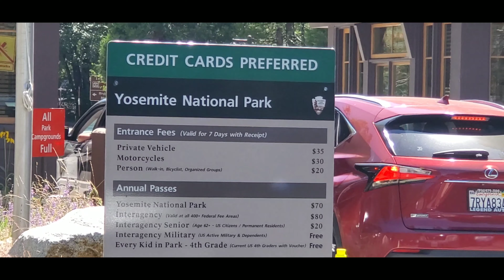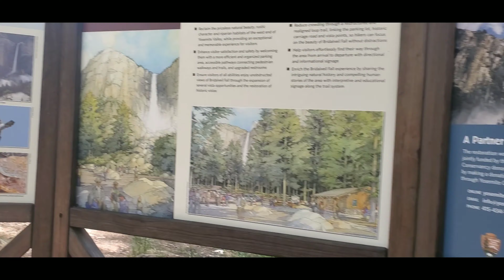Mosquitoes took over my body in Yosemite National Park